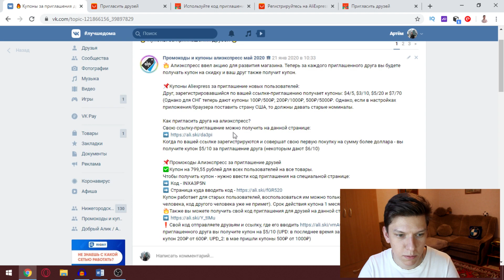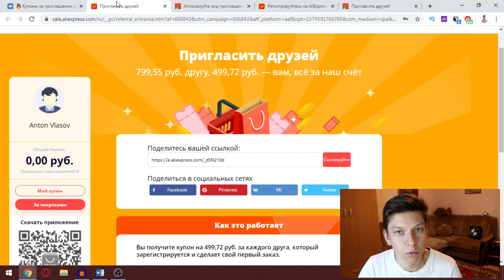Купоны алиэкспресс за приглашение друзей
Всем привет! сегодня хотел бы обсудить и рассказать акцию на алиэкспресс, а именно купоны за приглашения друзей.

ОПИСАНИЕ:
🔥 Алиэкспресс ввел акцию для развития магазина. Теперь за каждого приглашенного друга вы будете получать купон на скидку и ваш друг также получит купон.

📌Купоны Aliexpress за приглашение новых пользователей:
Друг, зарегистрировавшийся по вашей ссылке-приглашению получает купоны: $4/5, $3/10, $5/20 и $7/70 (Однако для СНГ теперь дают купоны 100₽/500₽, 200₽/1000₽, 500₽/5000₽. Однако, если в настройках приложения/браузера поставить страну США, то должны давать старые номиналы.

👍Как пригласить друга на алиэкспресс?
Свою ссылку-приглашение можно получить на данной странице:
Когда по вашей ссылке зарегистрируются и совершат свою первую покупку на сумму более доллара - вы получите купон $5/10 за приглашение друга (некоторым дают $6/10)

✅Купон на 799,55 рублей для всех пользователей на все товары.
Чтобы получить купон - нужно ввести код приглашения на специальной странице:
👉 Код - (ИЩИТЕ В КОММЕНТАРИЯХ ИЛИ ГРУППЕ)
Купон работает для старых пользователей, воспользоваться им можно только 1 раз (Если ввели код одного человека, код другого человека уже не примет). Срок действия купона 1 месяц.
🔥Также вы можете получить свой код приглашения для друзей на данной странице:
❗Свой код отправляете друзьям и ссылку, где его вводить , после первого заказа за приглашенного друга вы получите купон на $5/10 (UPD: в последнее время за старого пользователя приходит купон 200₽ от 600₽. UPD_2: в мае пришли купоны 500₽ от 1000₽)

Пример: Код - (ИЩИТЕ В КОММЕНТАРИЯХ ИЛИ ГРУППЕ)

По всем интересующим Вас вопросам пишите сообщения ВКонтакте. Так же добавляйтесь в друзья :)